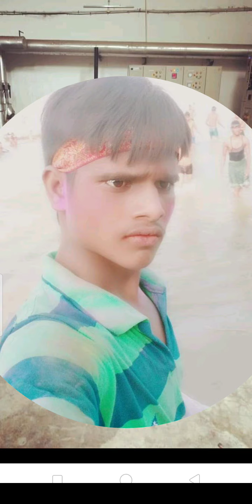27 October 2021